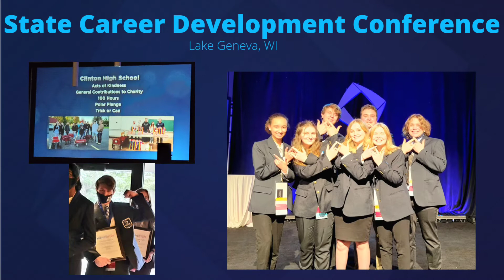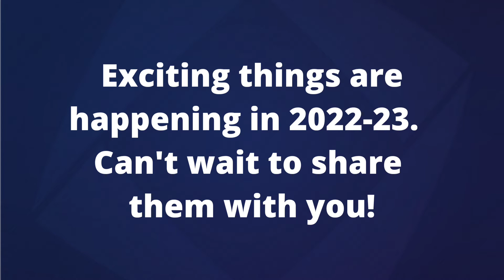Clinton DECA 2021-2022 Recap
Clinton DECA 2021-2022 Chapter Initiatives review